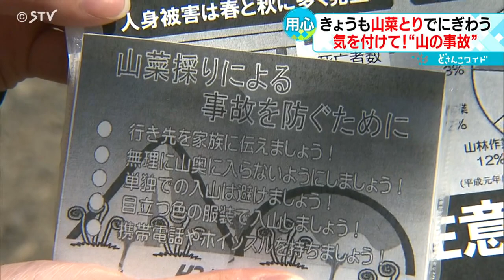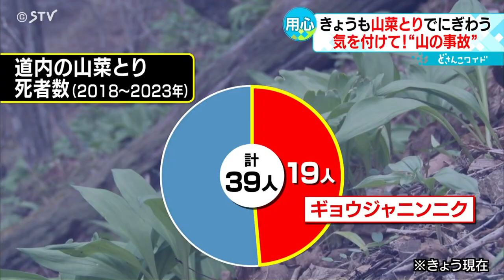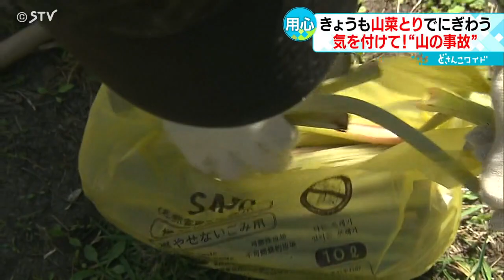死者の半数近くが「ギョウジャニンニク」 急斜面で滑落事故が多発 山菜採りに要注意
きょうの札幌はお天気にも恵まれ、山菜採りで山に入る人も多くいました。特に最近、特定のある山菜採りでの事故が目立ち、道警も注意を呼びかけいます。その山菜とはー（2023年5月2日放送）